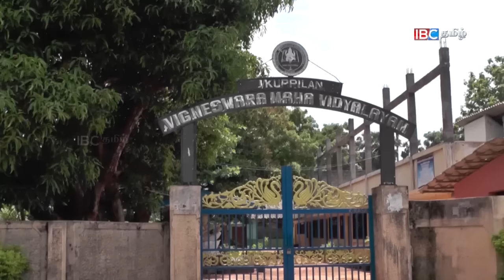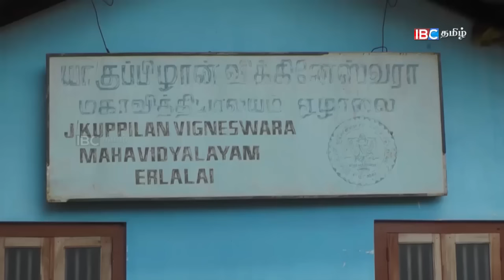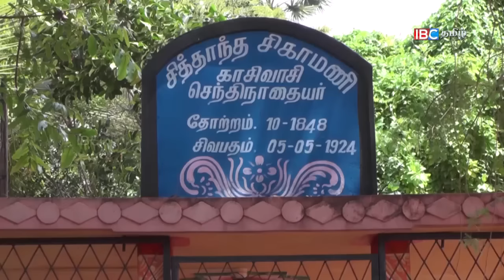இணுவில் கந்தசாமி கோவில் திருவிழா | Vanakkam Thainadu | Ep 268 P1 | IBC Tamil TV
வணக்கம் தாய்நாடு நிகழ்ச்சியின் இந்த பாகத்தில் இணுவில் கந்தசாமி கோவில் திருவிழா பற்றிய பதிவினைக் காணலாம்..!!

Duration : 20:44

Direction : Rishie